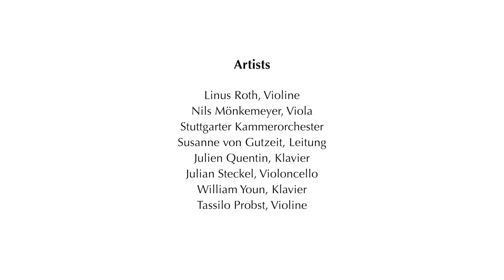Die Internationalen Musikfestspiele SCHWÄBISCHER FRÜHLING findet dieses Jahr vom 8.-12. Mai statt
Bereits seit über einem Vierteljahrhundert gehören die Musikfestspiele Schwäbischer Frühling zu den Höhepunkten im regionalen Kulturkalender. Dabei realisiert das Festival jährlich – rund um Christi Himmelfahrt – erstklassige Musikerlebnisse im einzigartigen Bibliothekssaal des ehemaligen Klosters Ochsenhausen, in dem heute die Landesmusikakademie für die musizierende Jugend Baden - Württemberg untergebracht ist
Nun freuen wir uns auf die kommenden 28. Musikfestspiele Schwäbischer Frühling vom 08. bis 12. Mai 2024.

Der künstlerischer Leiter Linus Roth – zweifacher ECHO-Klassik-Preisträger – hat ein facettenreiches Musikprogramm zusammengestellt. Dabei räumen die kommenden Festspiele dem Klavier einen besonderen Platz ein und so freuen wir uns sehr, dass der österreichische Ausnahmepianist Markus Schirmer als Artist in Residence gewonnen werden konnte.
Darüber hinaus werden weitere namhafte Künstler wie Benjamin Schmid, das Jerusalem Quartet oder der Bariton Konstantin Krimmel, dessen CD-Aufnahme von Schuberts "Die schöne Müllerin" jüngst mit dem Preis der deutschen Schallplattenkritik ausgezeichnet worden ist, begeistern.

Einer der Höhepunkte wird sicherlich das Eröffnungskonzert mit dem Kölner Kammerorchester. Auf dem Programm stehen neben der „Streichersinfonie Nr. 10, h-Moll“ und dem „Konzert für Violine und Streichorchester, d-Moll“ von Felix Mendelssohn Bartholdy auch die „Serenade für Streichorchester, C-Dur“ von Peter Iljitsch Tschaikowsky und die „Rhapsodie über Moldawische Themen für Violine und Streichorchester“ von Mieczyslaw Weinberg. Den Geigenpart wird Linus Roth übernehmen.